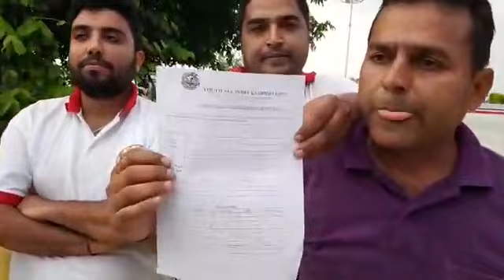Kashmiri Pandits up in arms against ECI